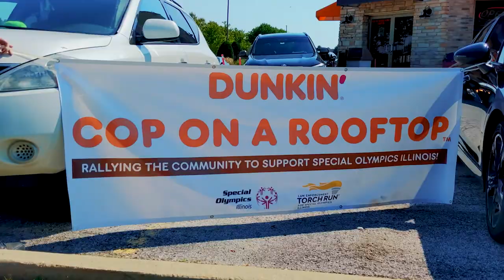2022 Cop on a Rooftop w/ Crete and Beecher Police Departments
Crete PD joined Beecher Police Department yesterday at Dunkin' Donuts in Beecher for the CopOnRoofTop fundraiser event, benefiting Special Olympics Illinois.